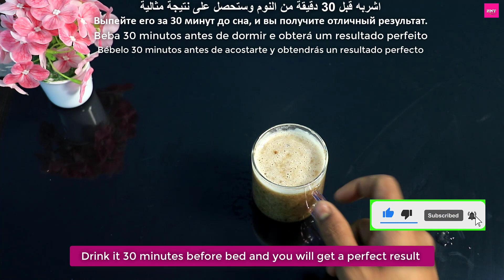Banana mix cloves powder and honey you will thank me simple recipe